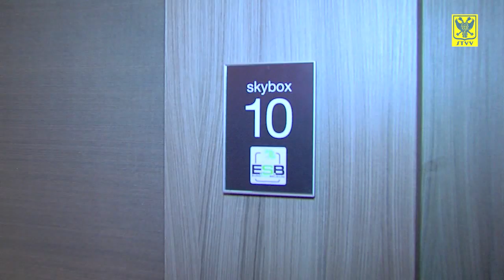Genieten in de skybox op STVV